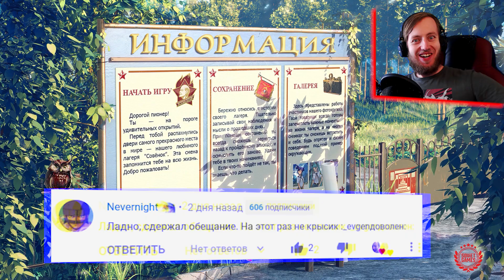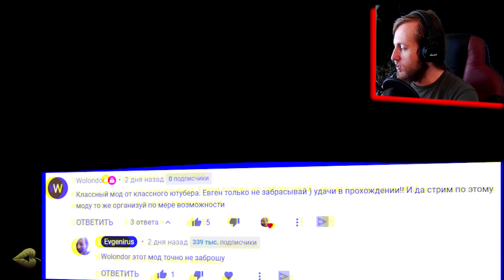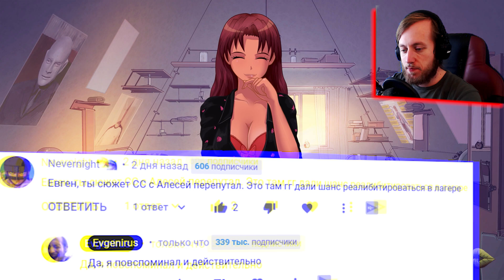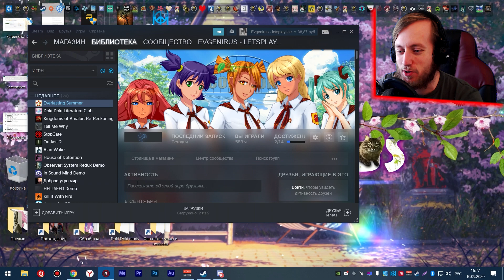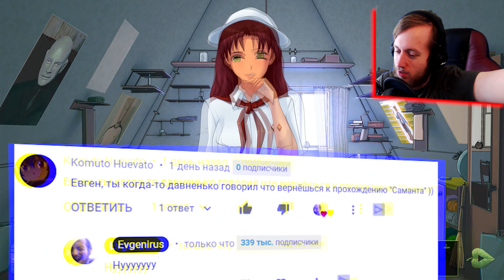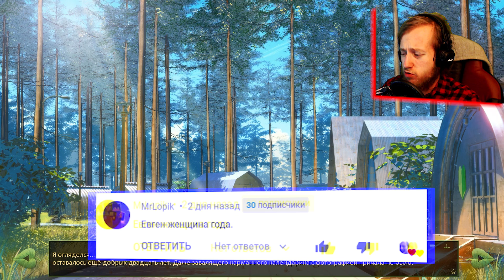МОЛОДОЙ ЛЮБОВНИК ОЛЬГИ ДМИТРИЕВНЫ ► Бесконечное Лето Прохождение Булки, Кефир и Рок-н-Ролл #38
Это игра Бесконечное лето, мод Булки, Кефир и Рок-н-ролл. Да, я прохожу этот мод уже год. Автор мода виноват.